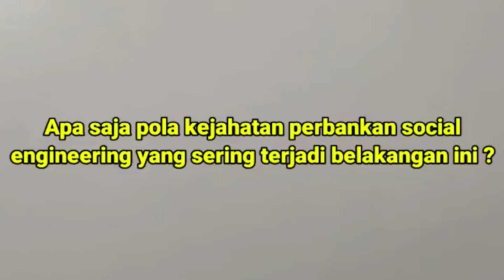Kejahatan Perbankan Social Engineering Masih Marak, Ini Modusnya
Di era digital kejahatan perbankan dengan modus social Engineering (soceng) kian marak. Dalam sebuah diskusi yang digelar oleh jaringan PRIMA dan BCA menyebutkan setidaknya dalam satu bulan ada 2.000 kasus kejahatan social Engineering yang menimpa salah satu bank.

Android: inews.id/android
iPhone: inews.id/ios